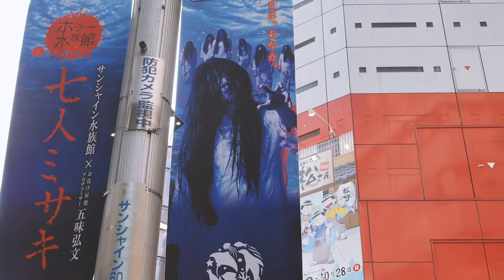Das weibliche Otaku Viertel - Ikebukuro - Japan Vlog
Heute findet unsere Reise leider wieder mal ein Ende und es heisst Abschied nehmen von Japan. Es war mir eine Ehre euch auch in der zweiten Staffel (also beim zweiten Urlaub dort) mit dabei gehabt zu haben.

Es folgt die Tage noch ein Unboxing einer Suprise Box aus einem Figuren Laden. Ausserdem werde ich euch noch alle Anime Figuren vorstellen die ich aus Japan mitgebracht habe.